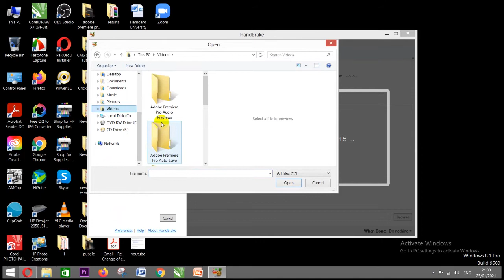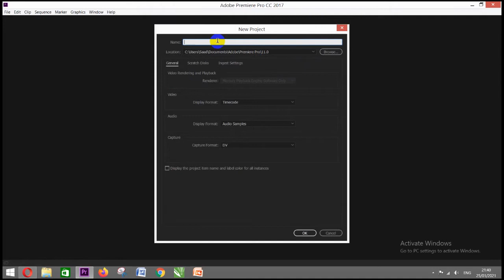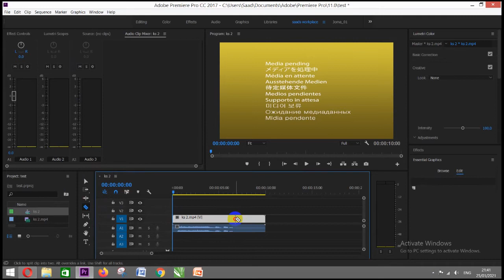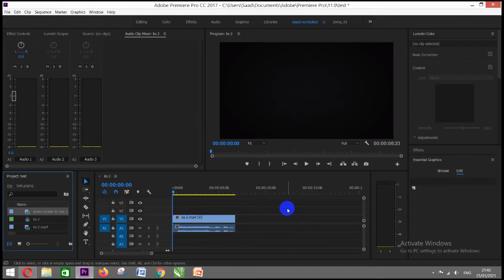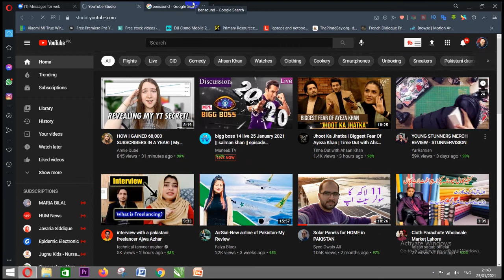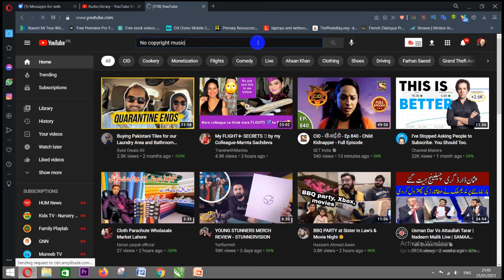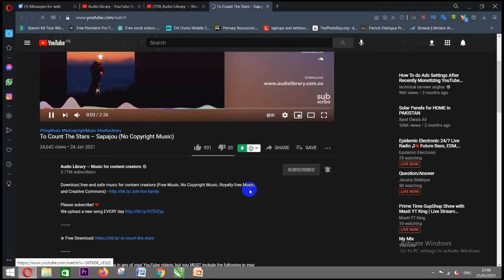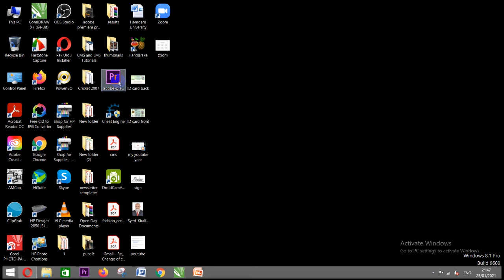How New youtubers can edit there videos | KS vlogs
Being a youtuber I use various software on my PC to edit. My main software for editing is Adobe Premiere Pro, secondly for screen recording I use Fast stone capture. Although there are various available but I am comfortable with it.
Hope this video can help you grow.